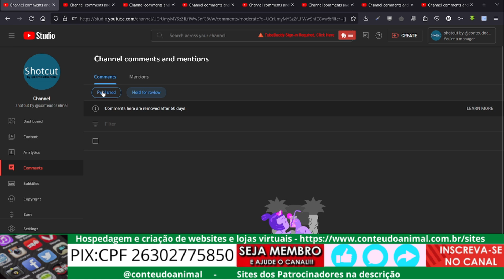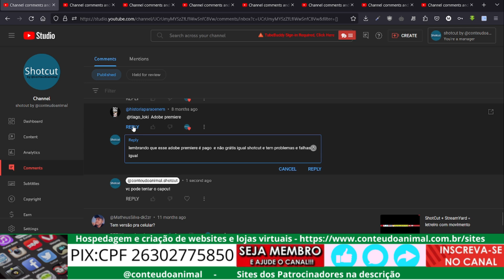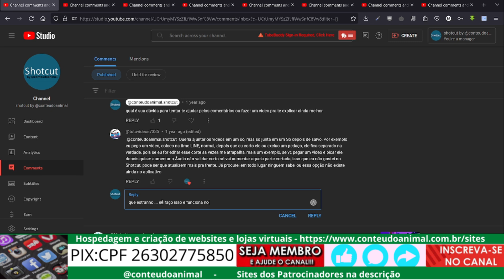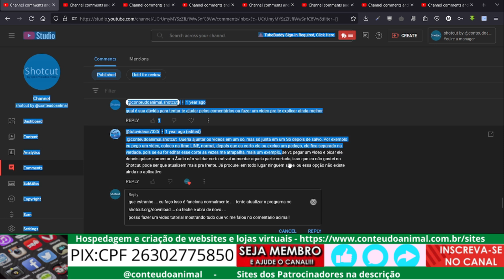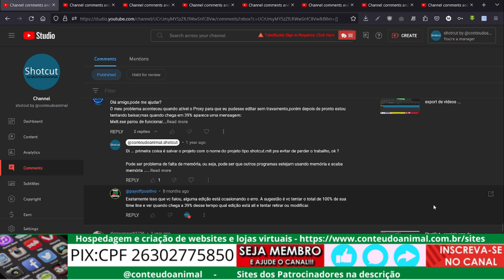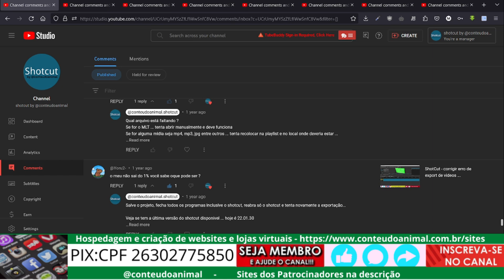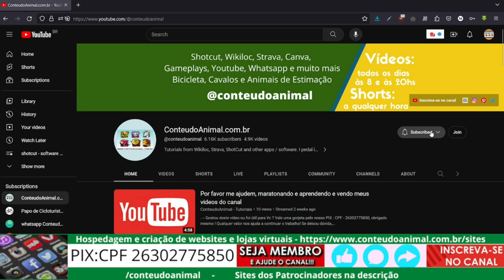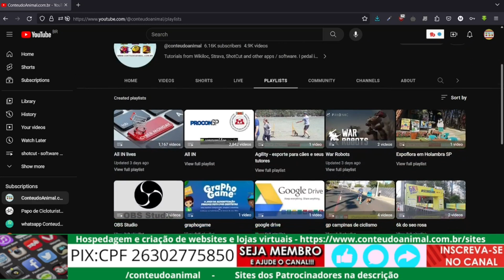Não confie nos filtros do Comentários do youtube studio especialmente os que já respondeu